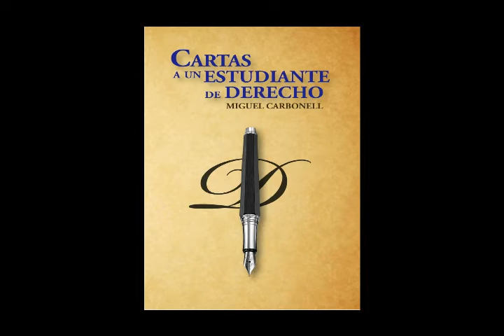Carta 13 - Los abogados y la democracia